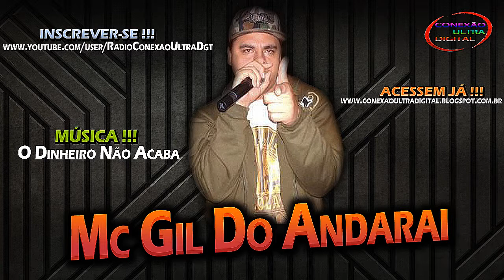Mc Gil Do Andarai - O Dinheiro Não Acaba [ LANÇAMENTO 2O14]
INSCREVAM -SE NO CANAL, CLICA EM GOSTEI